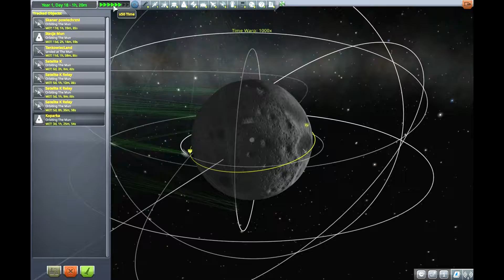Ksp Infrastruktura - 6# Koparka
Track: Satara - Vortex